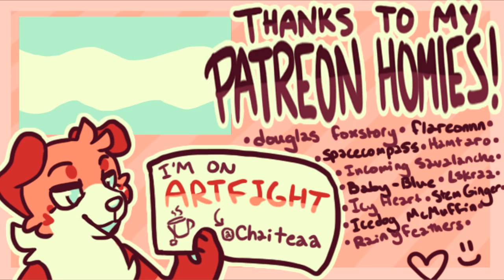froot / 2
for pkspruby!! featuring Tobias who I finally named

surgery recovery has been going great! (well,,,, much better than when I posted floppy ears pfft)  I feel like a functional human being now and while I still need to take it easy, I can drive and open the fridge and all the important stuff c: